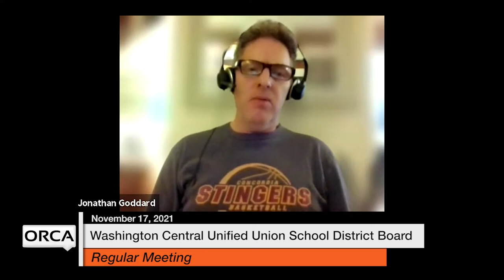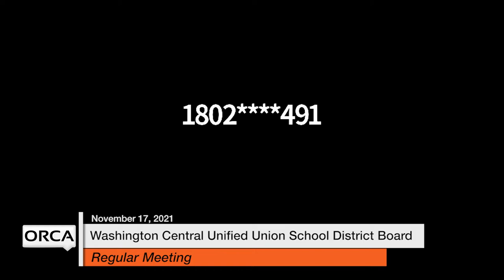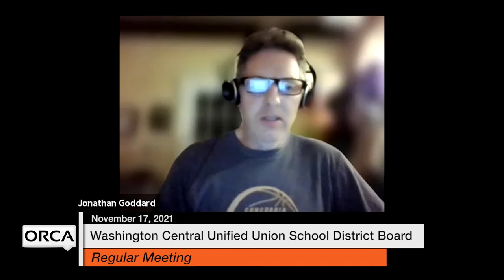Washington Central Unified Union School District - November 17, 2021 [WCUUSDB]